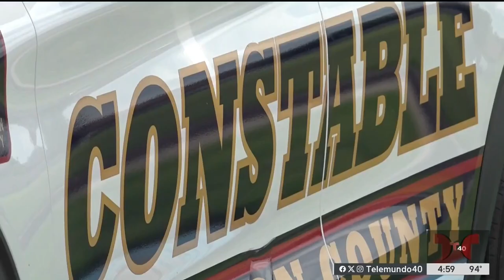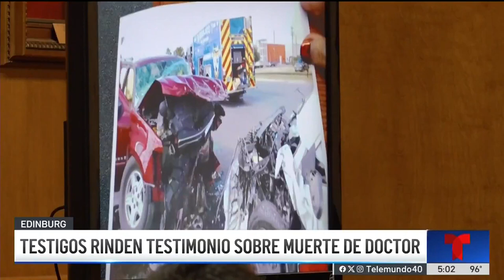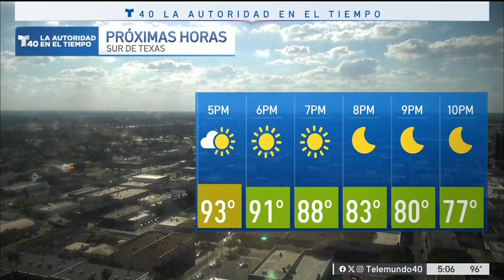Muere oficial en Brownsville: Conductor estaba intóxicado al chocar con patrulla | TELEMUNDO 40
El oficial Rubén García, del precinto uno del condado Cameron, falleció este lunes por la tarde luego de que su vehículo fue impactado por una camioneta sobre la carretera 48 rumbo a Brownsville. Martha Alicia López ha seguido muy de cerca esta historia.